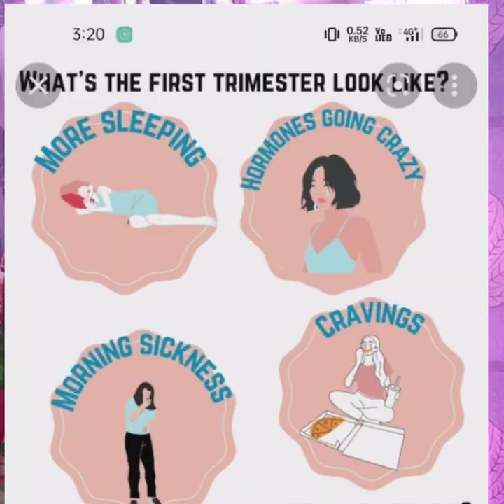Oko dongo chisatani# morning sickness# noko namatani cholrang#Home remedies#Achik health tips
M sangma official # Morning sickness#Home remedies